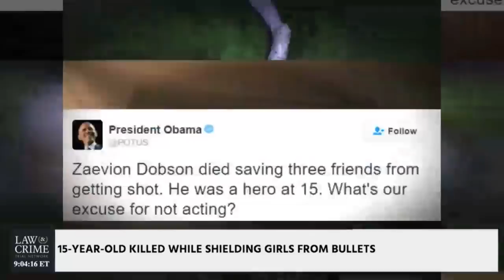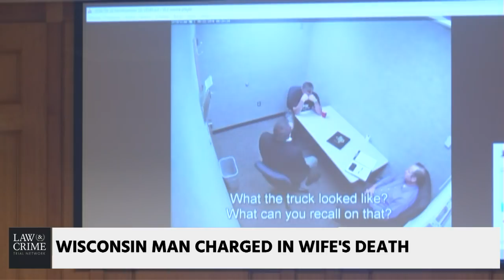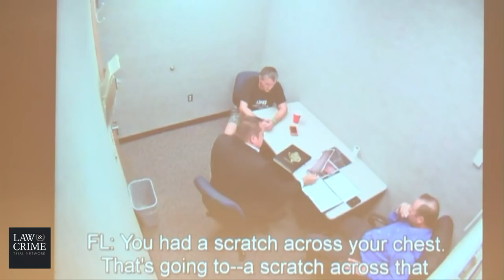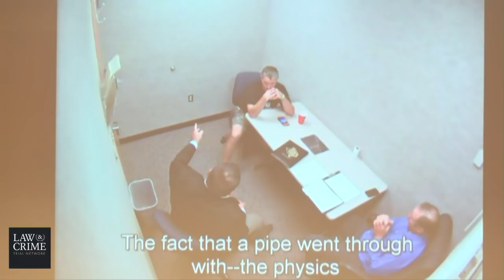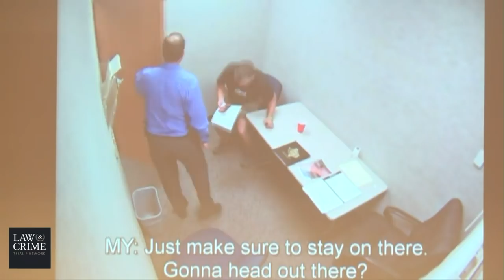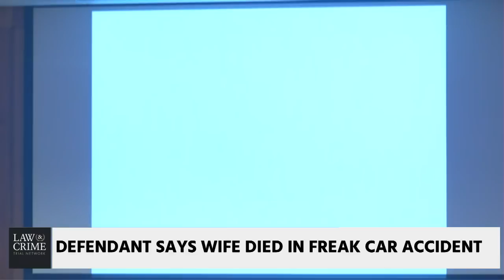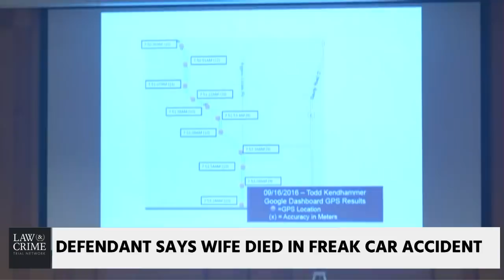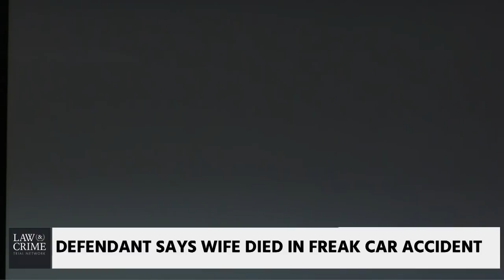Law & Crime Network Live Stream